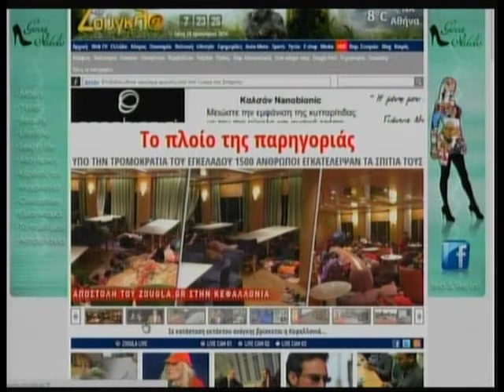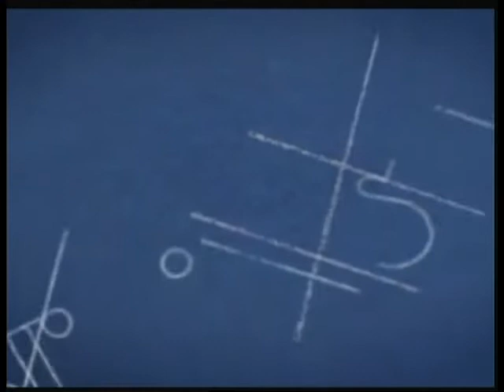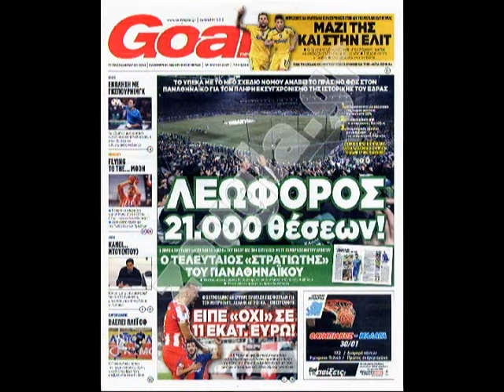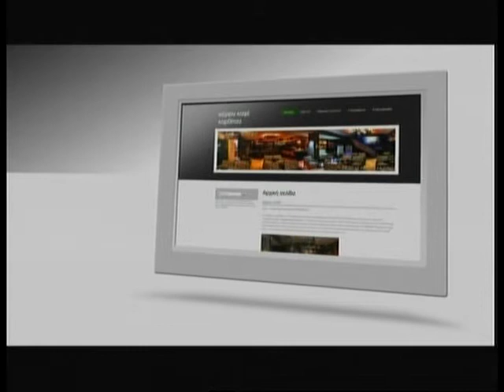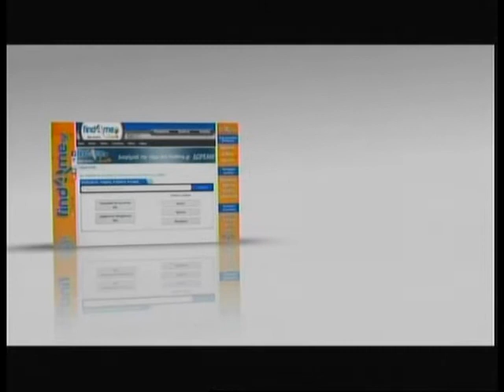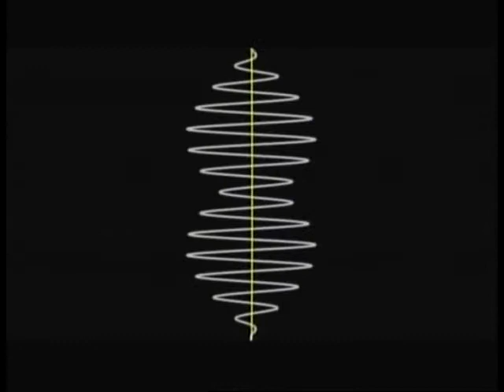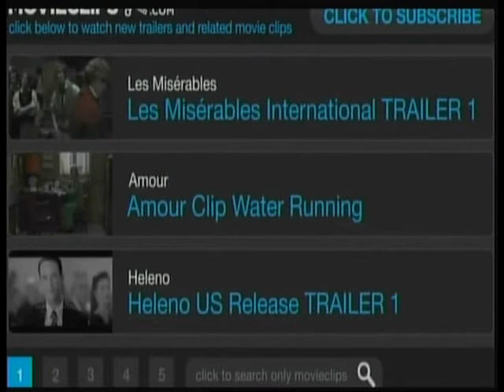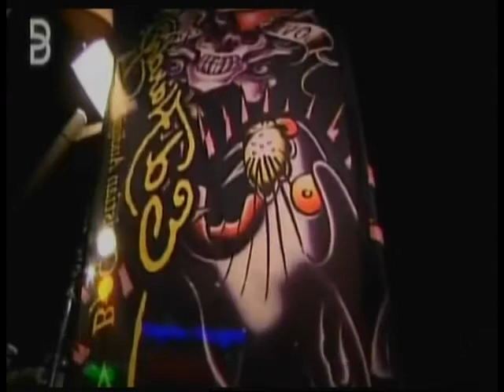28.01.2014 «Πρώτη Ανάρτηση» στην ΖouglaTv